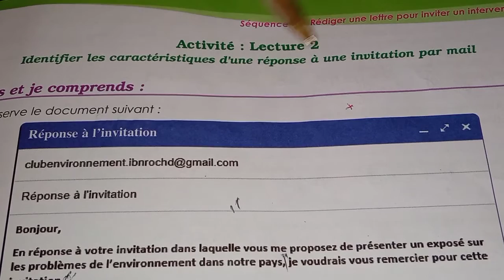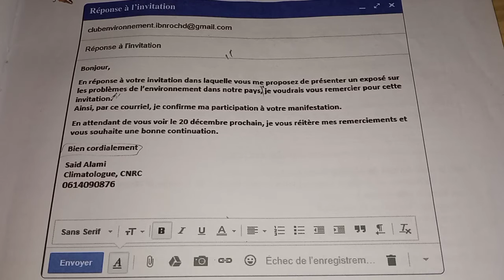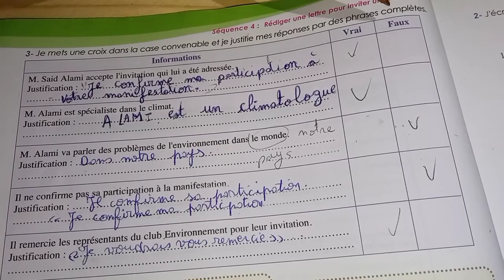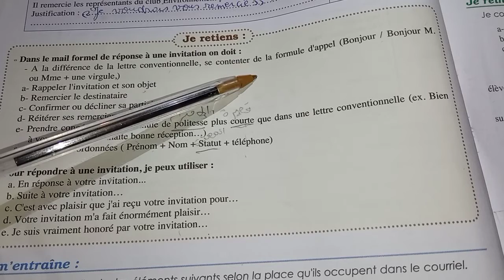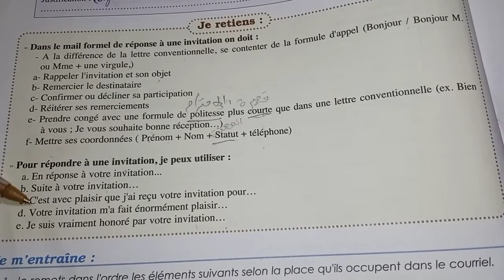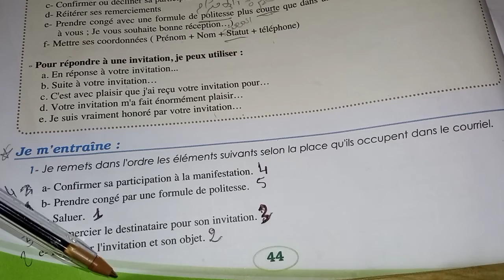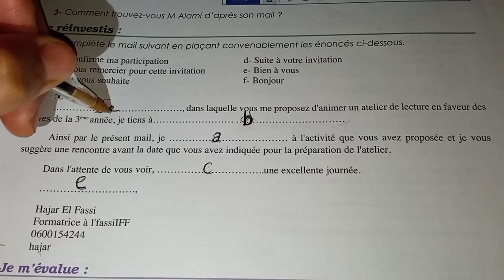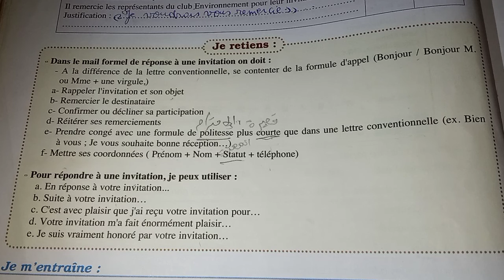Identifier les caractéristiques d'une réponse à une invitation par mail page 43,44,45 parcours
Français avec hakima
Apprendre le français facilement.
أجي تفهم دروس السنة الثالثة ثانوي اعدادي.
Français facile